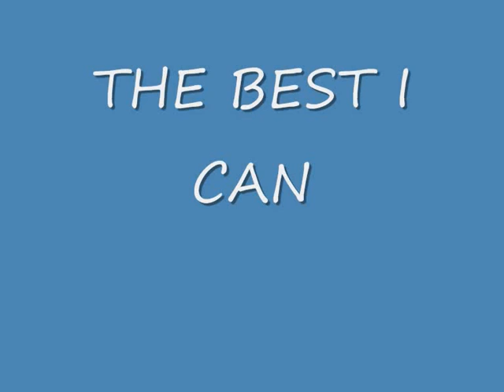THE BEST I CAN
SONG I WROTE AND PLAYED ON AND SANG ALSO HARP DICK DOYLE ON LEAD GUITAR